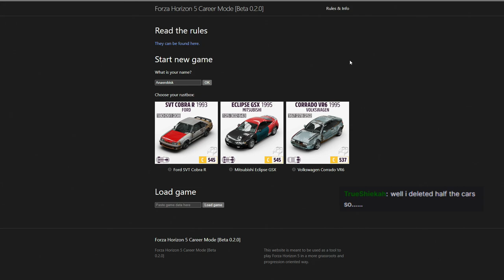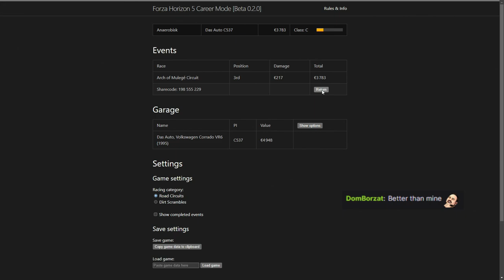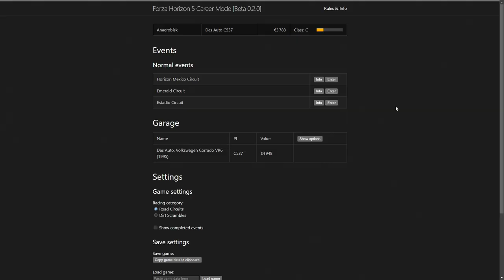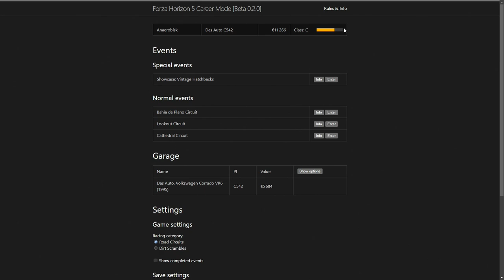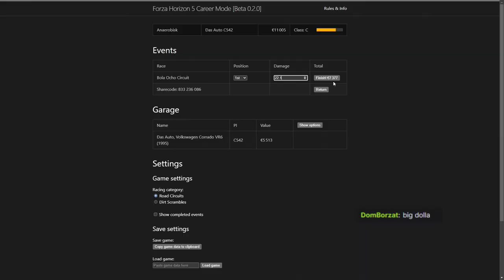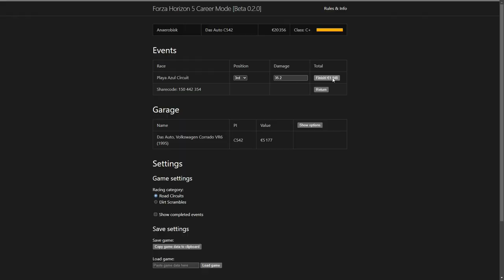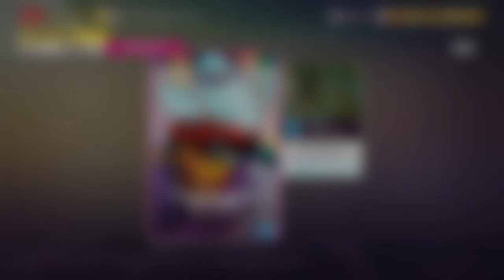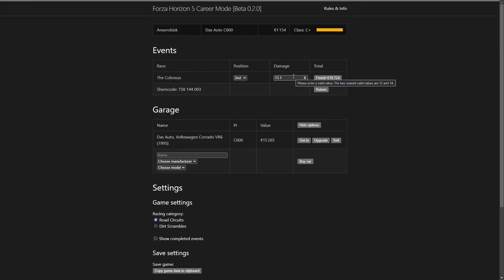Actual progression in Forza Horizon 5?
to play! This video is highlights of my playthrough of Beta 0.2.0, many improvements to come... catch me live